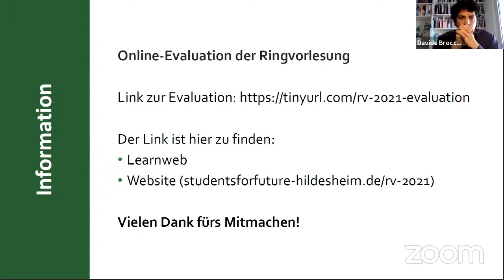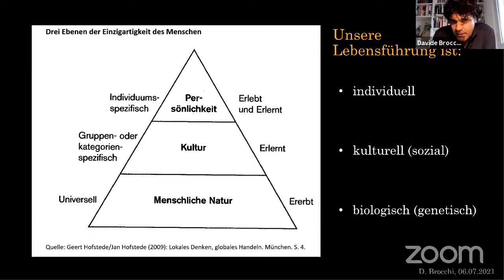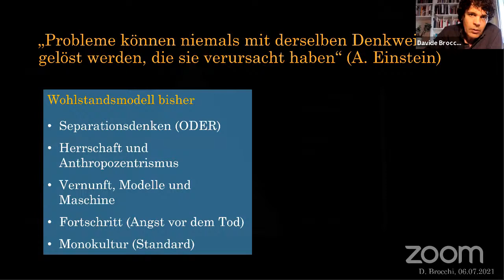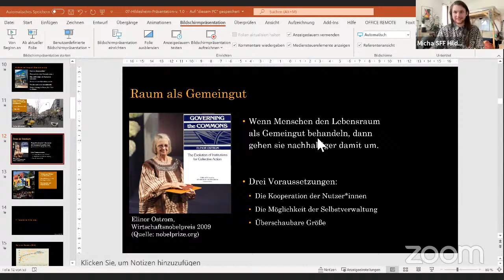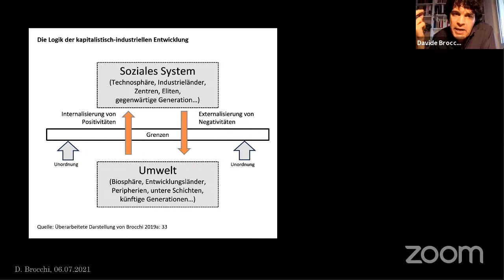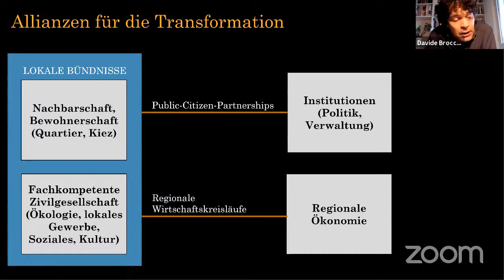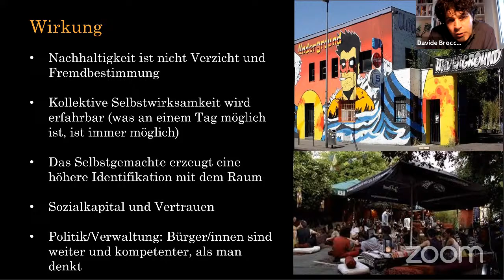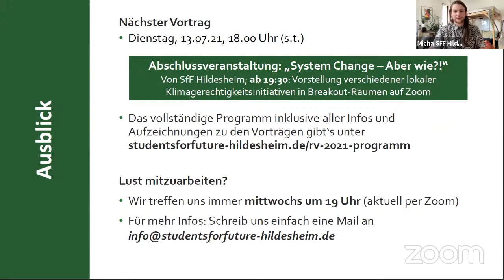Online-Vortrag "Klimagerechtigkeit und das gute Leben" (Deutsch)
Dieser Vortrag ist Teil der Ringvorlesung "System Change not Climate Change - Aber wie?! Warum die Klimakrise eine intersektionale Herausforderung ist".